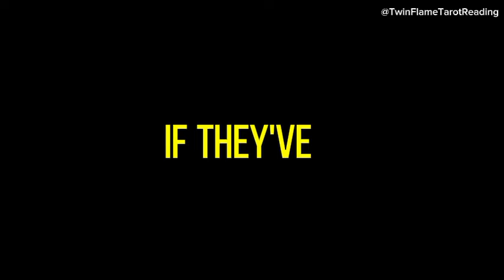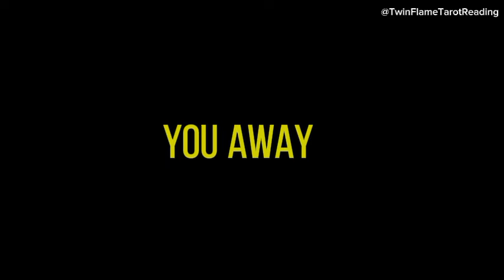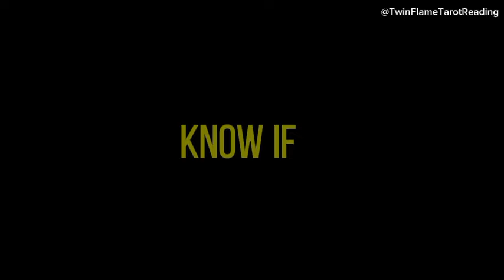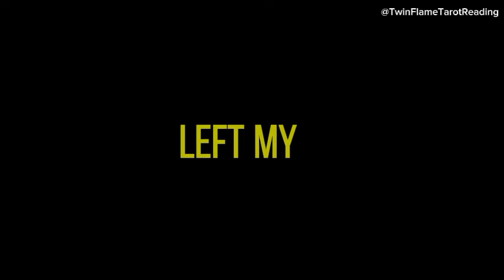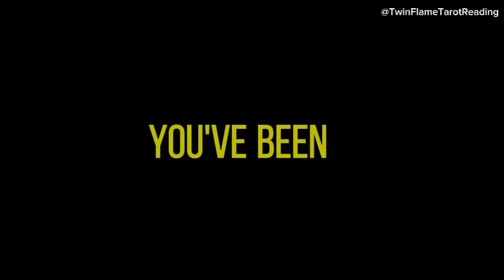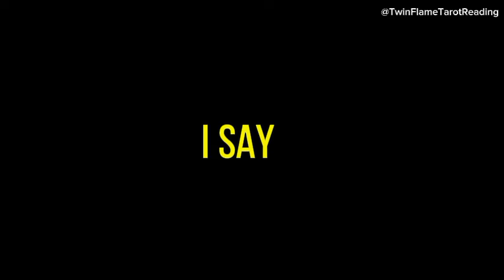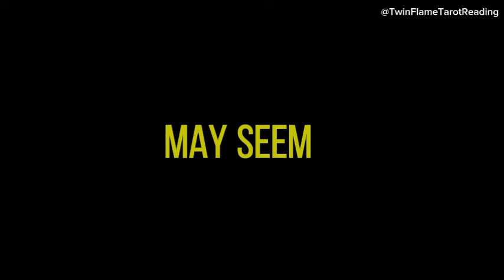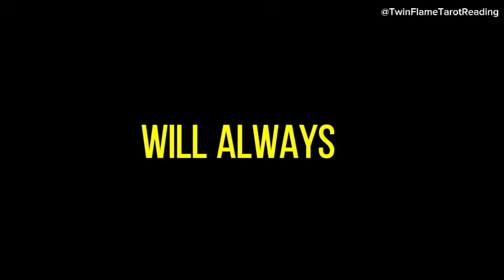The person you're referring to is eager to break the stagnation in ...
Your person is desperate to change this stagnant situation between you both because they know this💞twin flame tarot reading